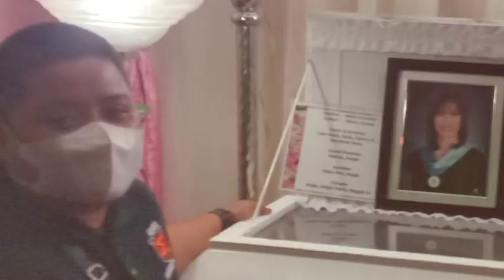YOU LEAVE US BUT WE NEVER FORGET YOU VANESSA MAE VALENCIA